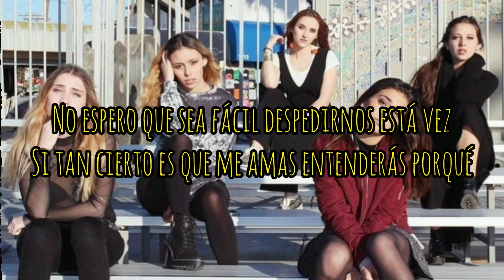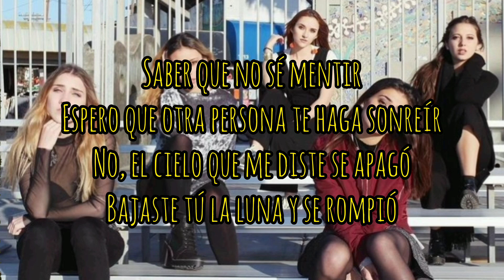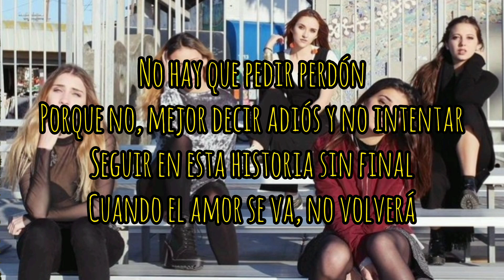Ventino - No Volverá (Lyric/Letra) Dale Music